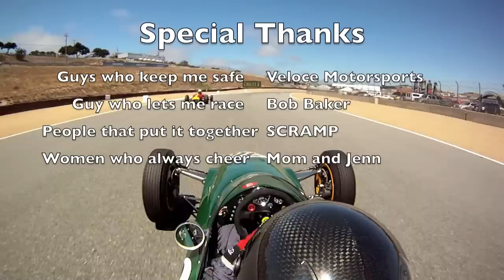Monterey Edited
2011 Monterey Formula Junior vs some BIG Formula Cars. not as exciting as last year, but a little faster...and everyone was safe